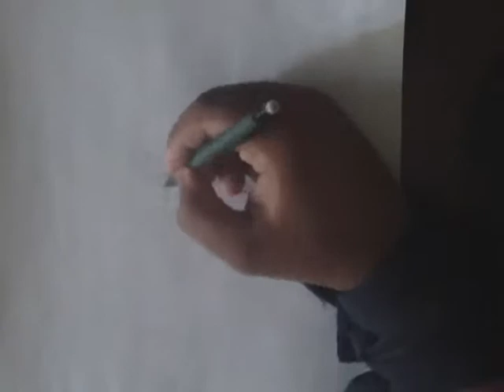Drawing Inuyasha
sorry for messing up the ending